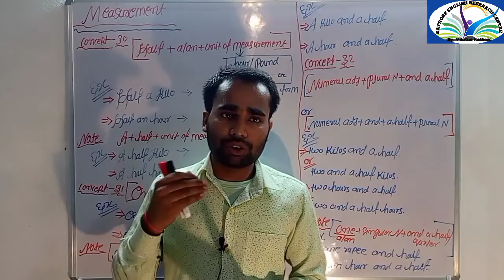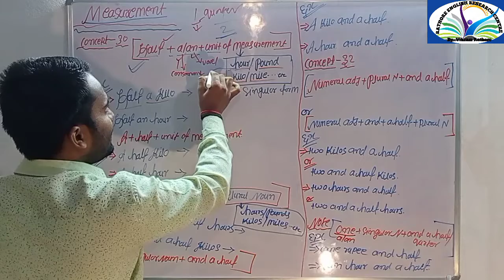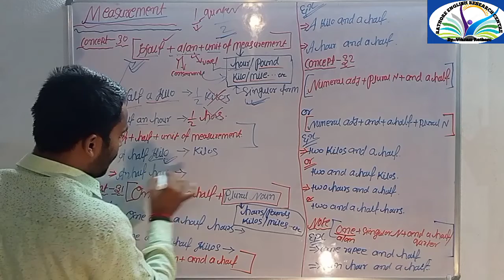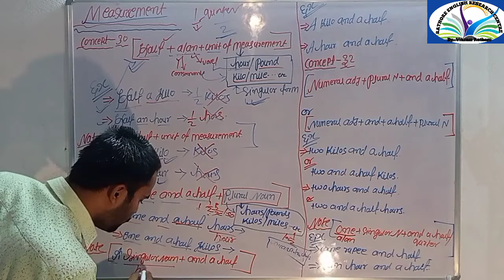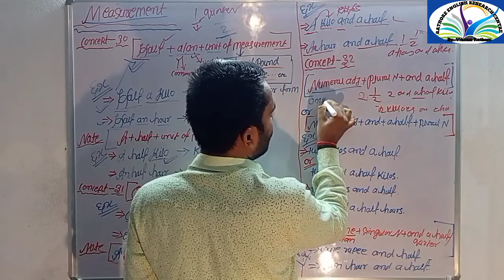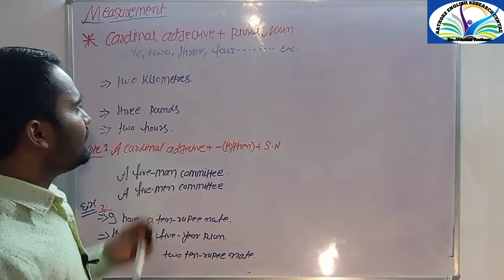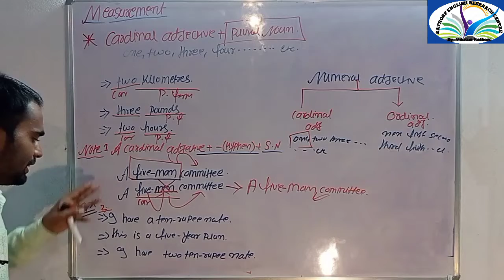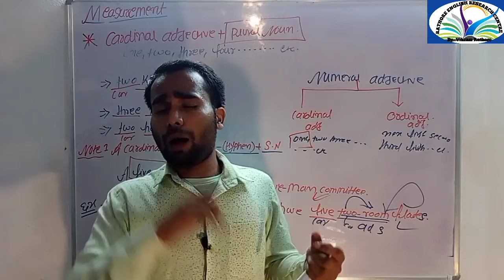noun and Number/class -17/measurements/By - Vikram Rathore/for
this video is made for those students who are preparing for LDC CHSL CGL and other competitive exams and want to improve their English and get the highest marks in the any competitive exams.

##@ENGLISH BY JAIDEEP SINGH
##@Rani Ma'am Shorts & Clips
###@KD LIVE  ##@Dear Sir
nounandnumberpractice संज्ञाकाएकवचन बहुवचन कैसे बनाना?
proparसंज्ञा का कहl प्रयोग करे?

सामान्य संज्ञा को कहा प्रयोग करे
सामूहिक संज्ञा को कहन प्रयोग करे?
सामग्री संज्ञा और एक अमूर्त संज्ञा का प्रयोग कहां करें
गणनीय संज्ञा और अगणनीय संज्ञा का प्रयोग कहां करें
how to measure NOUNs ?

The Noun : Number | English Grammar For All Competitive Exams | English EP-51

विद्यार्थियों के हित को देखते हुए उत्कर्ष के यूट्यूब चैनल पर प्रतिदिन प्रतियोगी परीक्षाओं के लिए महत्वपूर्ण विषयों, टॉपिक्स एवं नये–नये पहलूओं पर लाइव कक्षाएँ चल रही हैं और आगे भी चलती रहेगी। उत्कर्ष का लक्ष्य है आपकी उम्मीदों पर खरा उतरना। अब ऐसा प्रतीत हो रहा हैं कि उत्कर्ष क्लासेज का यूट्यूब चैनल आपकी प्रतियोगी परीक्षाओं की तैयारी का एक विश्वसनीय स्त्रोत बन चुका हैं। हमारा प्रयास रहेगा कि सभी प्रतियोगी परीक्षाओं के लिए उत्कर्ष का यूट्यूब चैनल मील का पत्थर साबित हो तो जुडे रहिए उत्कर्ष के साथ एवं सीखते रहिए।
Types of nouns: Concrete noun, Abstract noun, Common noun, Proper noun, Countable noun and uncountable noun, collective noun, compound noun.

👉 One by One सभी वीडियो देखें:  English Grammar Series :
Day1 English सीखने की शुरू
Day2 (Basic & Some Important Word Meaning)  :
Day3 (Basic & Important Word Meaning)  :

Top videos to practice daily use English sentences:
500 Daily Use Sentences
500 Daily Use Sentences (Part1
100 Daily English